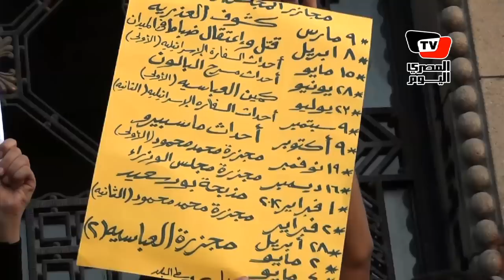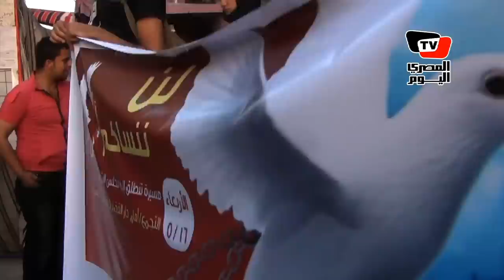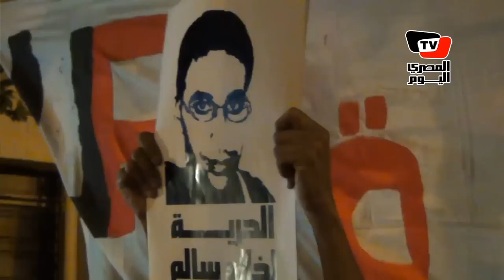مسيرة إلى «البرلمان» للإفراج عن المعتقلين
English Below:
وصلت مسيرة تضم عشرات النشطاء قادمة من دار القضاء العالي إلى مجلس الشعب الأربعاء ١٦ مايو ٢٠١٢، لمطالبة البرلمان للتدخل بالافراج الفوري عن المعتقلين بما فيهم معتقلي اشتباكات ميدان العباسية.

وردد ورفع المشاركون لافتات تطالب بالحرية للمعتقلين والتأكيد على رفض المحاكمات العسكرية للمدنيين، وكتب على بعض اللافتات «أعضاء البرلمان لحماية حقوق الشعب.. وليس الاعتذار»

Activists march to Parliament to demand release of Abbasseya detainees

Dozens of activists organized a rally which began at the High Court and marched to Parliament to demand the latter's intervention on behalf of detainees, including those jailed during the Abbasseya clashes. The protesters carried banners demanding freedom for the detainees and expressing their rejection of military trials for civilians. One banner read "Members of Parliament are to protect the people's rights ... Not to apologize."